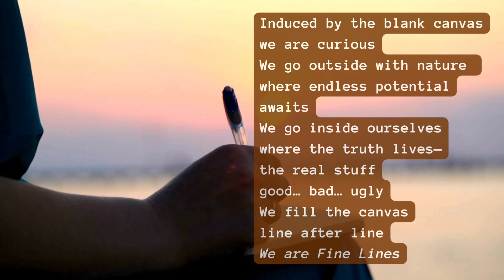We Are Fine by Zaneta Varnado Johns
Dedicated to Fine Lines Literary Journal, founded by David Martin.
Celebrating 33 years in 2024!